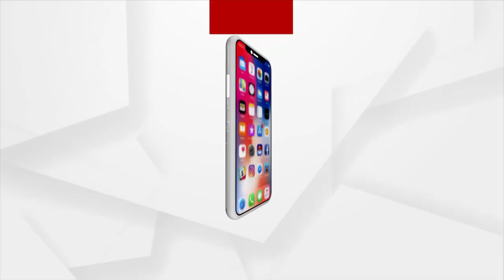ବିଷାକ୍ତ ଅସୁରଖୋଳା ଜୋର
ଦୀର୍ଘ ୧୫ ବର୍ଷ ଧରି ପରିତକ୍ତ ଅବସ୍ଥାରେ ଅସୁରଖୋଳା ଜୋର । ଦଳ ଜୋରରେ ଭର୍ତ୍ତି ହୋଇ ରହିଥିବା ବେଳେ ପାଣି ପଚି ନଷ୍ଟ ହୋଇ ଗଲାଣି । ଫଳରେ ବ୍ୟବହାର ଉପୟୋଗୀ ହୋଇ ପାରୁନି ପାଣି ।